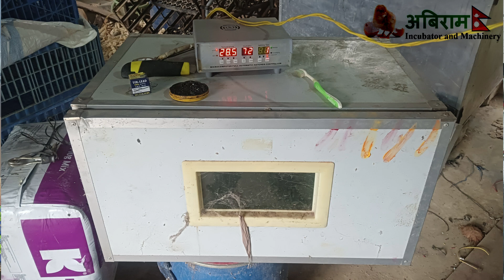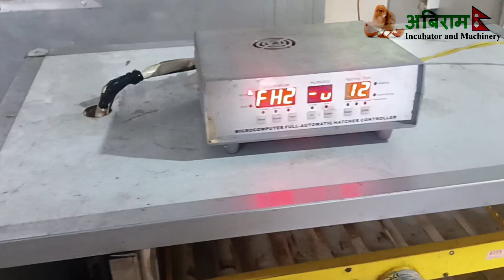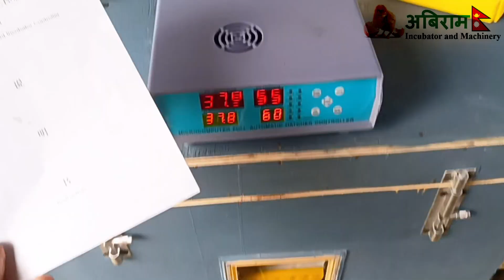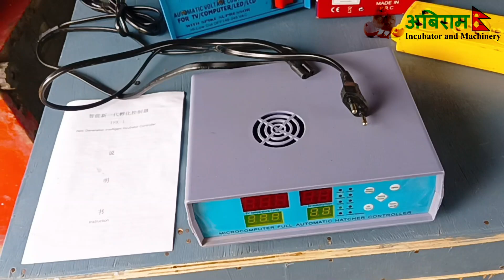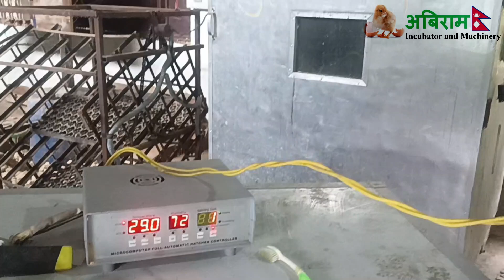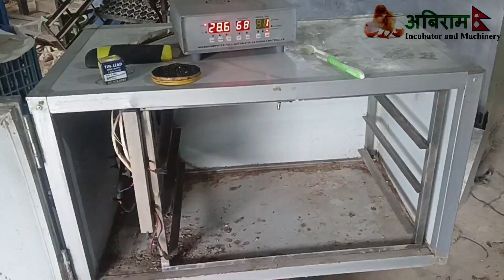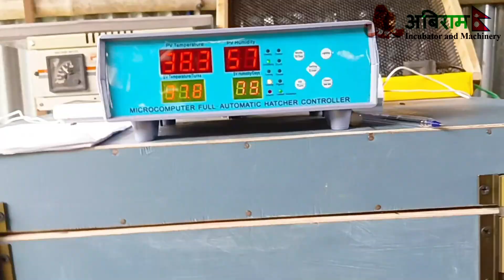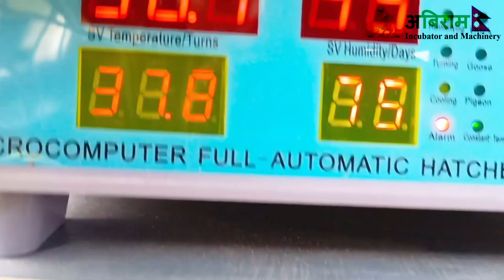Chinese Incubator versus Nepali Incubator!! Comparison!! Abiram Agro-Tech +977 9801041587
Abiram Agro-Tech
Kirtipur, Kathmandu, Nepal *Express Delivery
About this video:
This video presents the comparison of Chinese Incubator and Nepali Incubator that covers characteristics, similarities, differences and the price in the Nepali Market.
Capacity: 200 eggs
Operation: Automatic

Enjoy the video. If any enquiry, please feel free to write comment or call to the above no.
How to incubate eggs at home?
How to choose Incubator for Home?
How to choose incubator for poultry Farm?
How to operate egg incubator?
How to increase humidity in egg incubator?
How to control incubator Temperature?